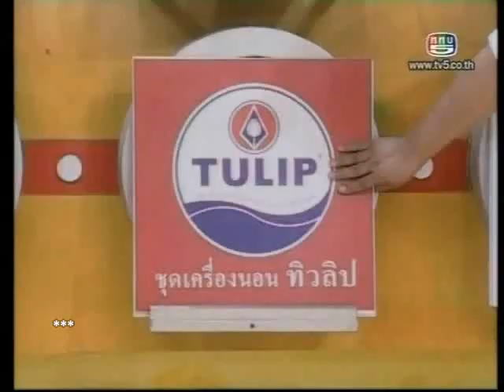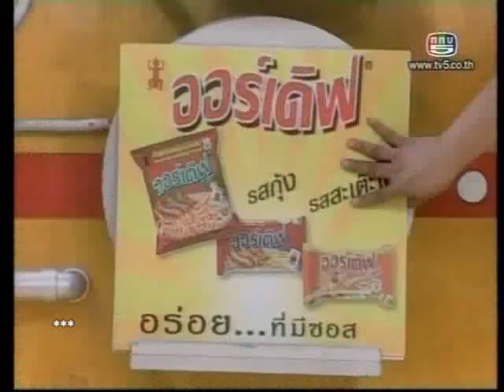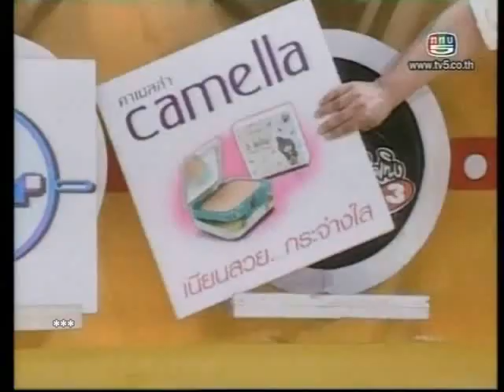Game 1 ( 28/03/10 ระเบิดเถิดเทิง )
28/03/10 ระเบิดเถิดเทิง ทางช่อง 5